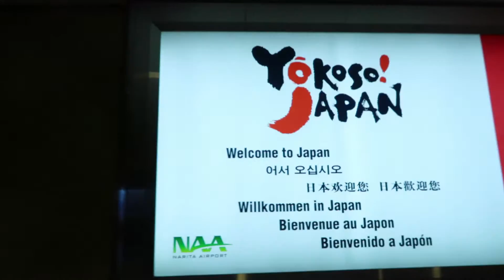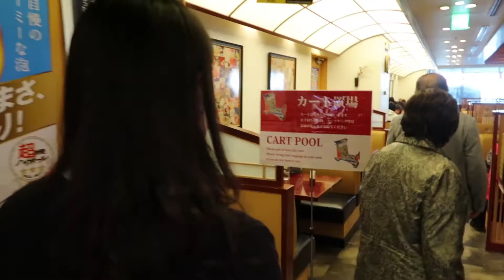Japan Vlog Day_133! She Left!!